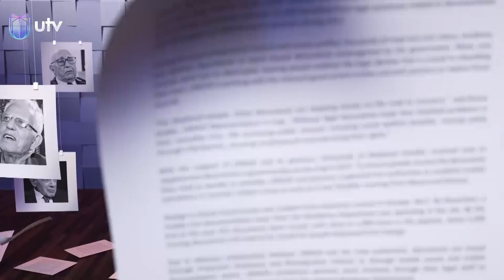خفايا العلاقات بين العراق والأردن | شهادات خاصة مع د.حميد عبدالله